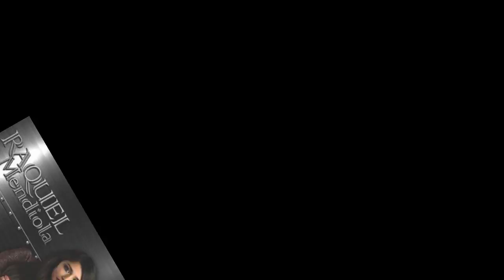White Party @ Rieles Dallas Invitada special Raquel Mendiola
white party at Rieles Dallas